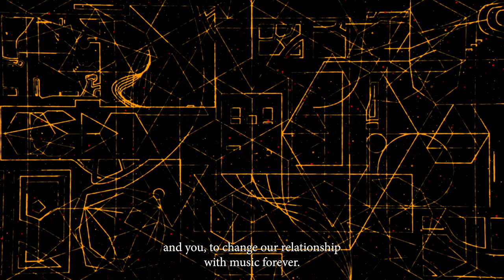WHAT MUSIC IS, with Bill Barclay - TRAILER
This new performance for live orchestra and projections is produced by Bill Barclay and Concert Theatre Works. Find out more here:

Trailer is by Barclay, artist Tomek Sadurski, and composer Peter Bayne.